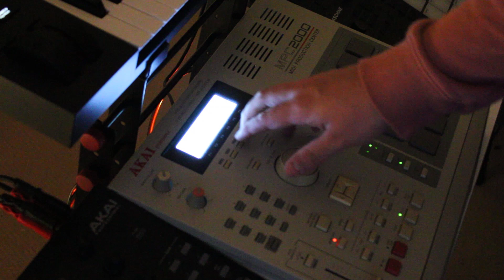Midnight Jazzy Boom Bap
Mightnight Jazzy Boom Bap on the mpc 2000. enjoy!